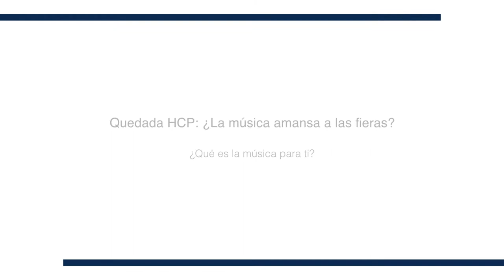3. ¿Qué es la música para ti?